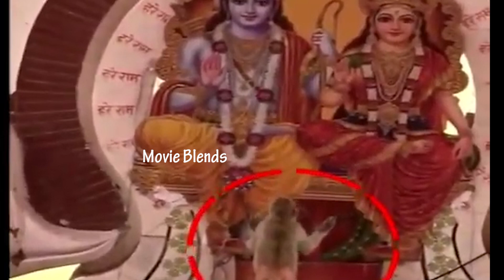సీతారాముల కాళ్ళు మొక్కిన కోతి || Monkey Takes Blessings From Lord Rama In Ayodhya || Movie Blends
Watch Here
సీతారాముల కాళ్ళు మొక్కిన కోతి || Monkey Takes Blessings From LordRama In Ayodhya || Movie Blends